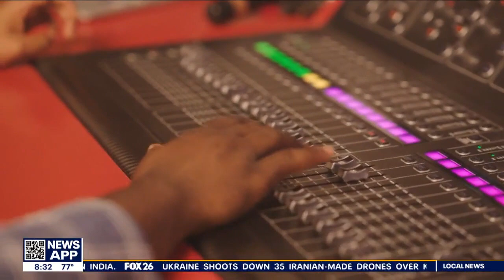Spotlighting Houston-area nurse at St. Luke’s Health as part of Nurses Week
Omorowa Obanor, a Nurse Researcher at St. Luke's Health in Houston is being honored for her efforts to advance the nursing field through research that has positively impacted patient outcomes. At the same time, she is moving the profession forward with human kindness - an overwhelming commitment to matching her compassion for care with acts of kindness to patients, fellow care staff, and the community.